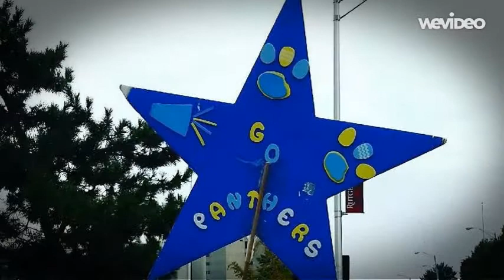SVA Spirit Walk 2015